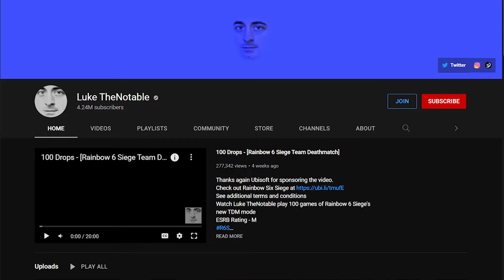Where have I been (Video in the works)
yea this is a promo video, recording is in progress